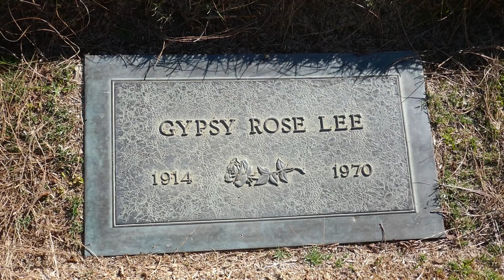Actress Gypsy Rose Lee Grave Inglewood Cemetery Inglewood Los Angeles CA USA December 18, 2020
Actress Gypsy Rose Lee Grave Inglewood Cemetery Inglewood LA CA USA December 18, 2020 She was in movies: Gypsy, Belle of the Yukon, Lady of Burlesque, The Trouble with Angels, Stage Door Canteen, Battle of Broadway, The Stripper, Screaming Mimi, Ali Baba Goes to Town, You Cant Have Everything, Babes in Bagdad, My Lucky Star, Wind Across the Everglades, The Over The Hill Gang, Doll Face, and more.